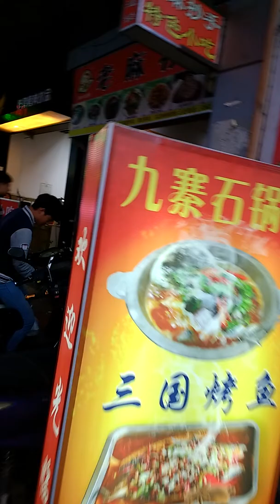PW at the Mall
May 2017 Kunming China